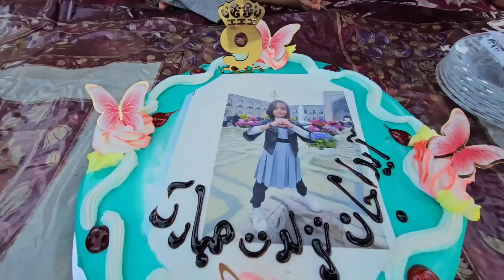Nomadic Life: Controversy & Uproar as Kidnappers' Sister Seeks Consent 😠🚨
In this intense episode of "Nomadic Life," titled “Controversy & Uproar as Kidnappers' Sister Seeks Consent – Subhan's Furious Reaction,” we delve into a dramatic turn of events that shakes the nomadic community. 🌪️🔥

The episode begins with the arrival of the kidnappers' sister, who comes seeking consent from the community for a delicate matter. Her presence stirs up significant controversy and unrest among the nomads. We witness the heated discussions and emotional responses as the community grapples with the implications of her visit. 😠🔍

The situation escalates when Subhan, a respected member of the community, reacts with intense anger. His response highlights the deep-seated tensions and the gravity of the situation. The episode captures Subhan's frustration and the broader impact of the kidnappers' actions on the nomadic way of life. ⚠️💥

As we follow this unfolding drama, viewers gain insight into the complexities of community dynamics and the challenges of resolving conflicts in a close-knit nomadic society. The episode explores themes of justice, consent, and the struggle for resolution in the face of adversity. 💔🤝

Join us for this gripping episode as we witness the emotional and social upheaval surrounding the kidnappers' sister's visit and Subhan's reaction. Don’t miss the opportunity to understand the profound impact of these events on the nomadic community. 🌟🎥